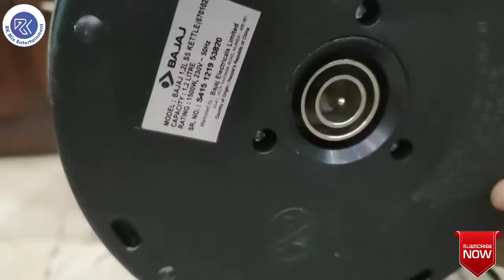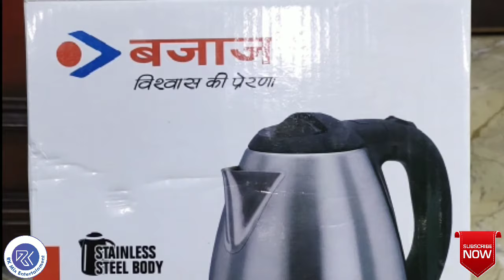Bajaj Electric Kettle || Best Electric Kettle In Budget || पानी गरम करने की केतली || बजाज की केतली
This video shows the Unboxing Of 1.2 Litre Electric Kettle Of Bajaj.